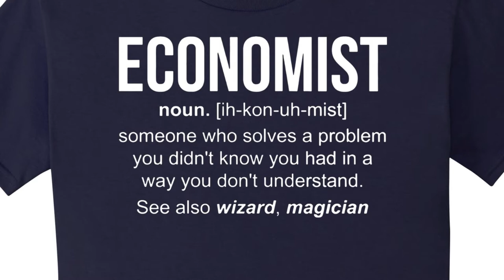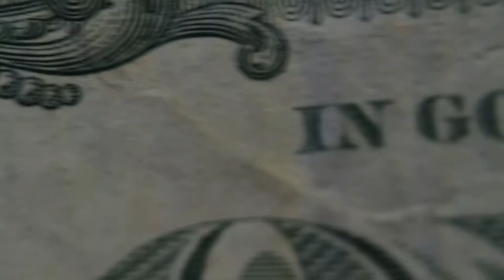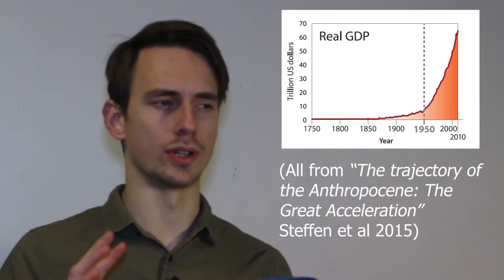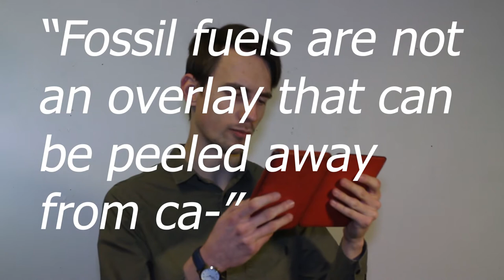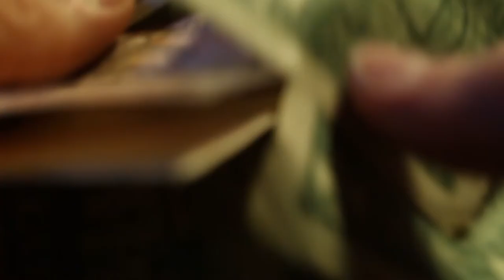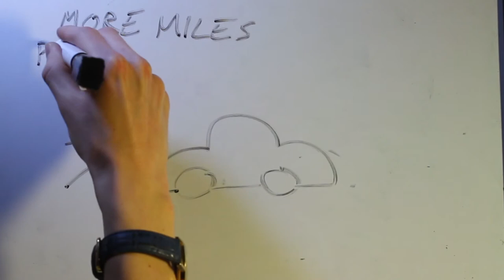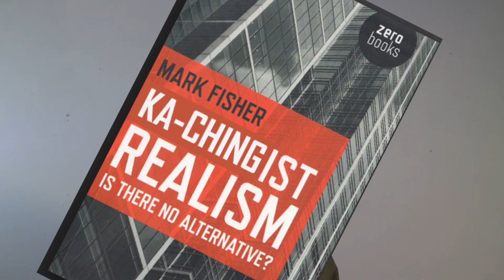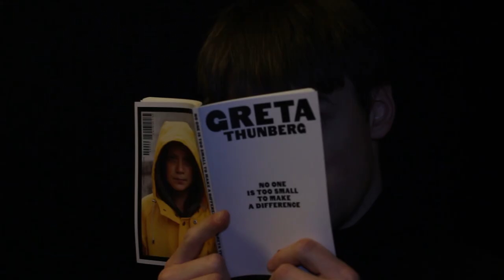How [Ka-Ching]ism Destroys Nature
Watch me wave my arms a little less.

Sources:
”World's richest 10% produce half of global carbon emissions, says Oxfam” The Guardian 2015

"The Ecological Rift", Foster et al 2010

"Seventeen Contradictions”, David Harvey 2014

“The Trajectory of the Anthropocene: The Great Acceleration” Steffen et al 2015

”Economics and the Ecosystem”, Fullbrook and Morgan (eds) 2019

”The Patterning Instinct”, Jeremy Lent 2017

”Facing the Anthropocene”,  Ian Angus 2015

”This Changes Everything”, Naomi Klein 2014

BP Statistical Review of World Energy 2019

“Renewables risk being a bolt-on rather than true energy substitute” Financial Times 2019

“Decoupling Debunked: Evidence and arguments against green growth as a sole strategy for sustainability” European Environmental Bureau 2019

"[Ka-ching]ist Realism", Mark Fisher 2009

“23 Things They Don’t Tell You About [Ka-ching]ism”, Ha-Joon Chang 2010

0:00 Introduction: Why climate change?
2:55 Part 1: IT'S THE ECONOMY, STUPID! (on accumulation)
7:04 Part 2: SO FAR SO GOOD. HOWEVER... (on the need for nature and labor in accumulation)
10:17 Part 4: BUT THERE'S MORE! (on the need for energy in accumulation)
13:52 Part 5: I WANNA GROW FOREVER! (on decoupling)
18:25 Part 6: so what now? (on the prospect of ending [ka-ching]ism)
21:53 Part 7: Conclusion (for now... however long we have left)